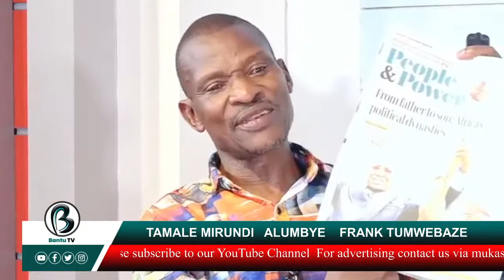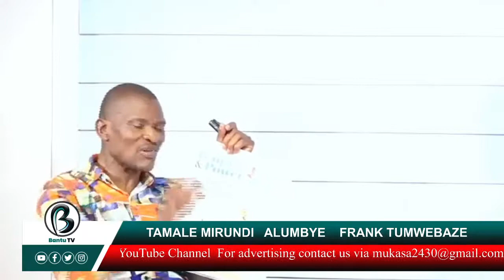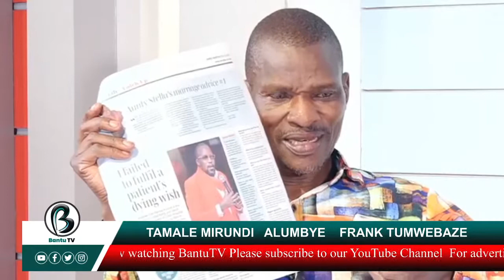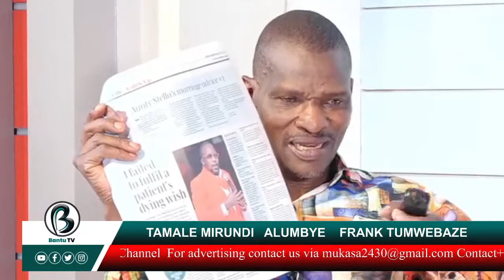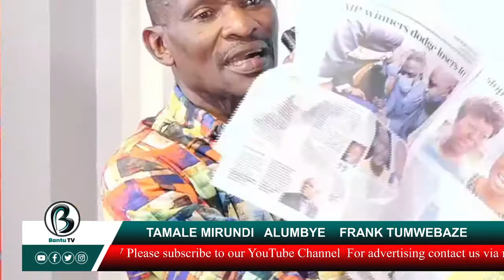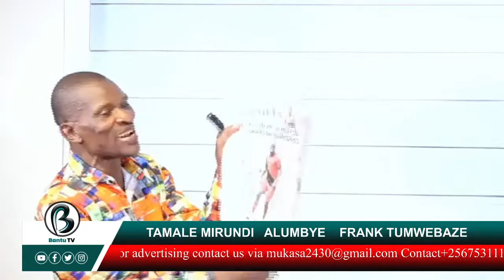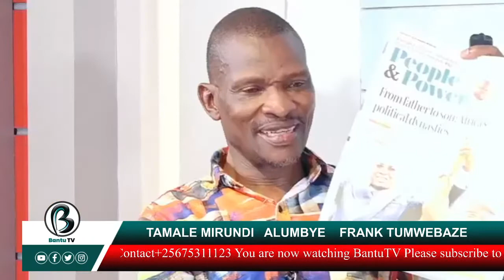TAMALE MIRUNDI ALUMBYE FRANK TUMWEBAZE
Movies, Comic Skits & Content From the Bantu Speaking People. We Like Sharing A lot most especially, Life-Changing Stories, Economic Prosperity, Regional Politics & Culture. Here at Bantu, We target creating a lot of Local Bantu content from all over the world.
Be kind to widely share Our content, Watch and Enjoy as you comment .